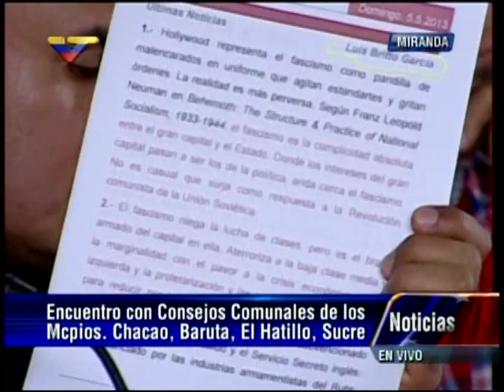Clase de historia de Nicolás Maduro al Congreso Latinoamericano Judío sobre supuesto antisemitismo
Este 6 de mayo de 2013 desde La Carlota, Caracas, en reunión con comunidades de Chacao, Baruta y El Hatillo